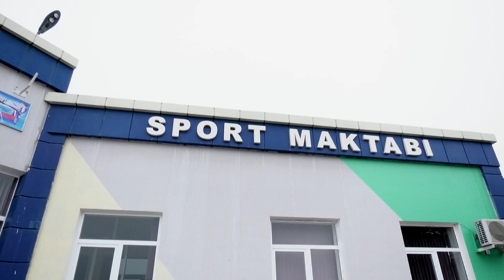FARG'ONA SPORTI QUVASOY 2-SPORT MAKTABI